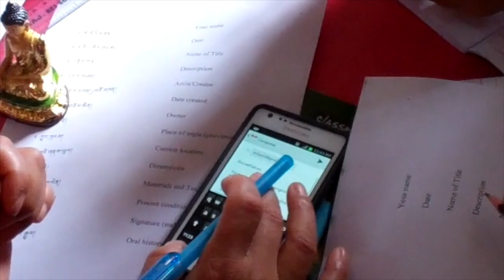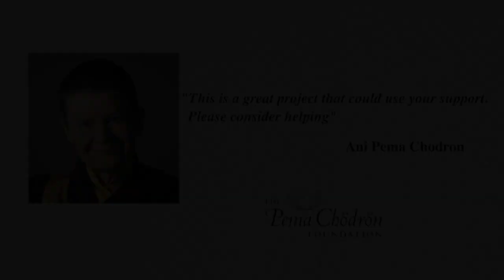Treasure Caretaker Training: Nepali language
Nepali narrated video of Preservation of Buddhist Treasures video, describing preservation workshops and projects in remote Buddhist monasteries, in museums and for communities since 1970. Treasure Caretaker Training is an international award-winning non-profit endorsed by Buddhist teachers, and successfully utilizing science and technology.